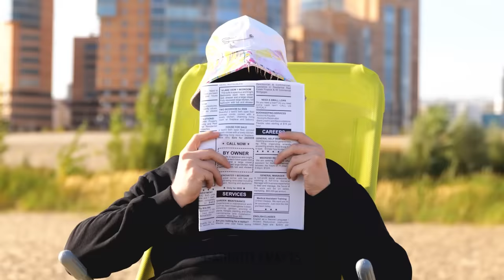LATE SUMMER HACKS TO SAVE YOUR DAY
Hey everyone! Here is a new portion of the later summer hacks and crafts! If it’s still warm outside, enjoy this weather and use our useful everyday hacks! If you want to try TikTok’s viral jelly in a bottle, we’ll show you how you can make it in less than a minute! You need to add some corn syrup to a bottle with your favorite soda. Freeze the mix and enjoy this yummy jelly treat! When you spend time at the beach, you’re always struggling with itching because of insects’ bites. You can use a usual lip balm to stop the itching. We will show you an easy tutorial of a DIY beach bag that you can make out of a towel in less than 5 minutes. If you’re at the beach by yourself, you need to make sure your money is in a safe place. You can hide your cash or keys in a pack of chips or sew in a secret pocket inside your hat.

TIMESTAMPS:
00:17 — How to heat your pool?
01:18 — How to make frozen jelly in a bottle
03:23 — Easy fruit cake
07:50 — DIY bag made out of a towel
10:12 — DIY plastic sunglasses